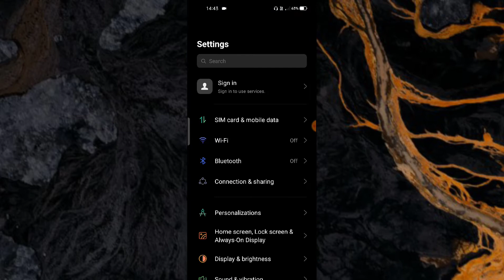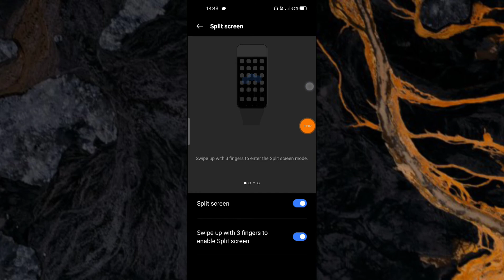Vivo Y73 , Splite Screen setting features How to use